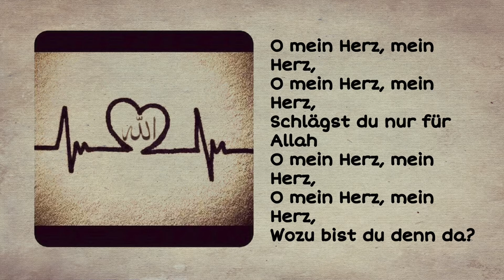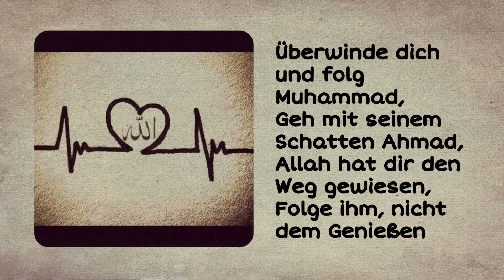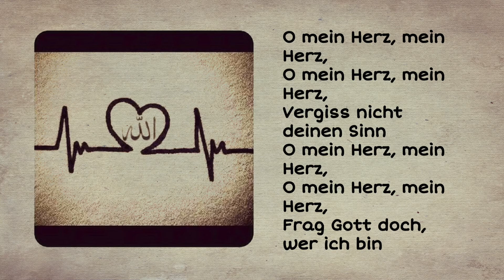O mein Herz | Islamische Kinderlieder mit Text | Nazm Deutsch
Gedichte geschrieben von Herrn Hadayatullah Hübsch aus "Regenmund"
- Verlag der Islam (Ahmadiyya Gemeinde)
Salah Is Falah